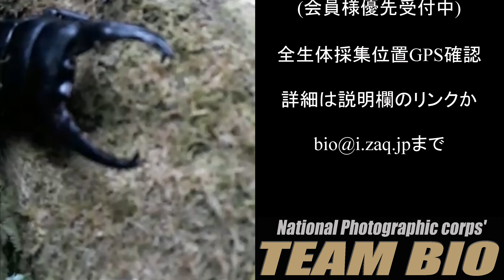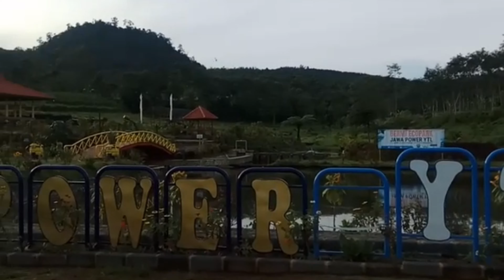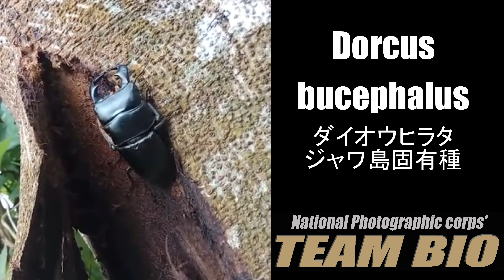天然ダイオウヒラタ/SUMATRA・JAWA//Staff series35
National Photographic corps'TEAM BIO
Natural stagbeetle photography team

★毎週日曜18時から 店舗よりライブ配信
クワガタ・カブトの天然採集や飼育などに関するご質問をリアルタイム応答。
わからないことや疑問に関して、お待たせすることなく生放送内で即、ご返答致します。

★熱帯雨林の天然クワガタ・カブト採集

自ら渡航し産地明白な個体を現地情報と共に…

世界最高峰のGPSで最高の精度(緯度経度・標高・温度)や現地の
リアルタイムの情報を提供する

★SUPER LIVE INDONESIA会員限定Live動画
海外採集現地生中継（灯火採集もリアルタイム生中継）
このチャンネル【TEAMBIO】で配信します。

★Intelligence BIO(会員制情報）会員様に優先情報配信！
無料会員様から有料会員様まで 他では入手できない情報を配信しております。
会員登録も是非、下記リンクからどうぞ??

京都市伏見区三栖向町７３４
◆京阪中書島北口を西（線路沿い）へ踏切渡りスグ
◇０７５－８８８－１９１５